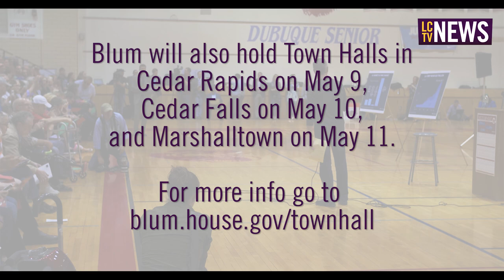Rep. Rod Blum hosts Town Hall in Dubuque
Rod Blum hosts Town Hall at Dubuque Senior High School.